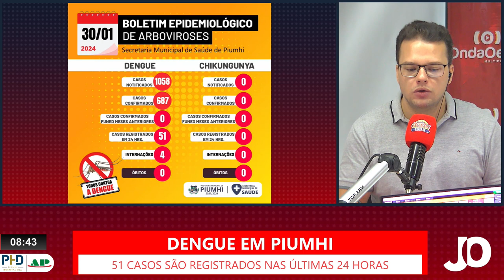CASOS DE DENGUE AUMENTAM 78% EM UMA SEMANA NO SUL DE MINAS; EM PIUMHI, 51 CASOS NAS ÚLTIMAS 24 HORAS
| REGIÃO |

O número de novos casos prováveis de dengue aumentou em 78,5% nesta semana no sul de Minas. De acordo com o último boletim epidemiológico divulgado pela secretaria de saúde de Piumhi, no final da tarde de ontem, nas últimas 24 horas foram registrados 51 casos de dengue.